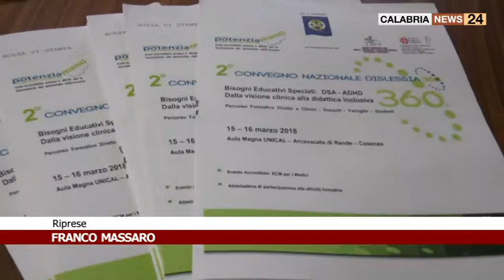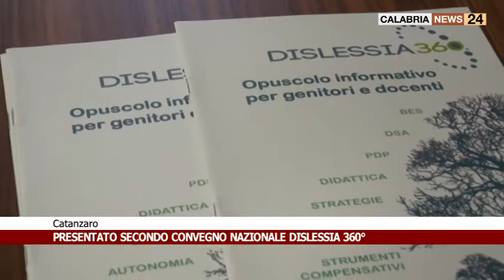PRESENTATO SECONDO CONVEGNO NAZIONALE DISLESSIA 360° A CATANZARO